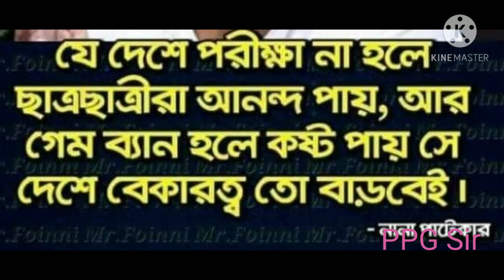Niti Katha Day 3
Uchit Katha

xxxxxxxxxxxxxxxxxxxxxxxxxxxxxxxxxxxxxxx
I collect the image from social site.

xxxxxxxxxxxxxxxxxxxxxxxxxxxxxxxxxxxxxxx